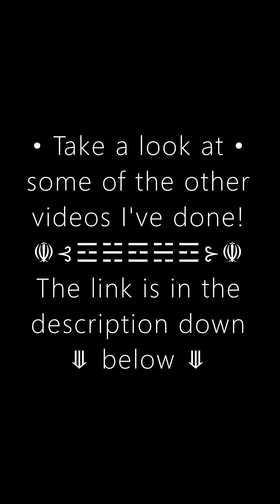In The Dungeons Again | Archero - Part 3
Archero is an arcade/action style mobile game developed by Habby.

Wanna see my Twitch channel?
Wanna make a contribution?
Want to make a channel contribution?